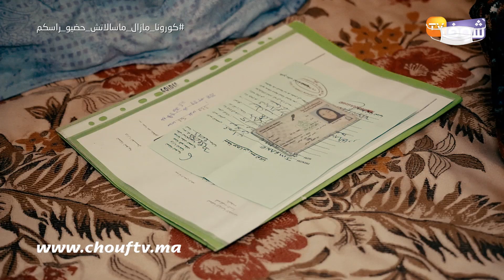مأساة خادمة بيوت هجرها راجلها وخلاها كتعيش العذاب:"تخلى عليا وخلاني وحيدة"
كشفت زوجة عن تفاصيل تخلي زوجها عنها، قبل أن تكشف الجحيم الذي عاشته خلال عملها بالمنازل.